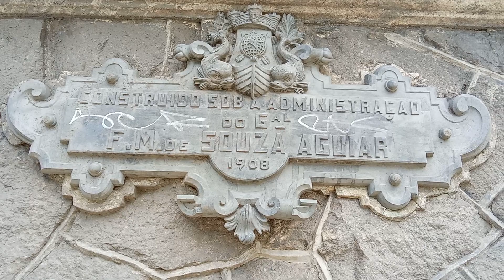Monumento em homenagem a Abertura dos Portos brasileiros às nações amigas 1808 1909